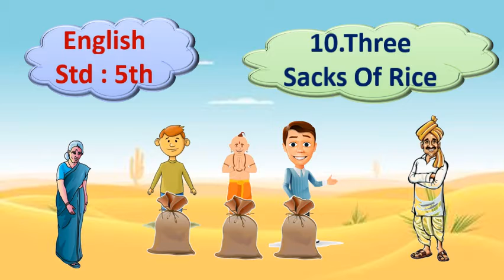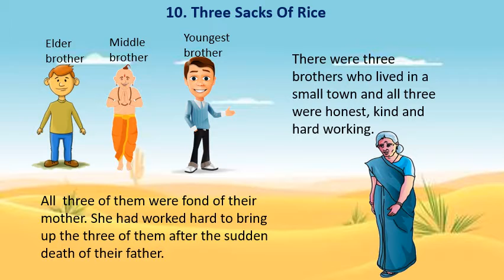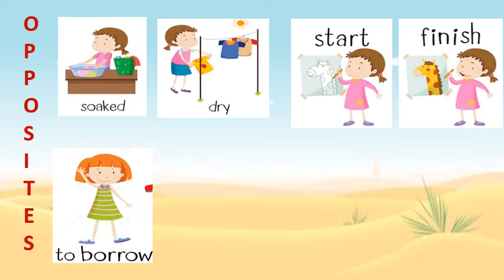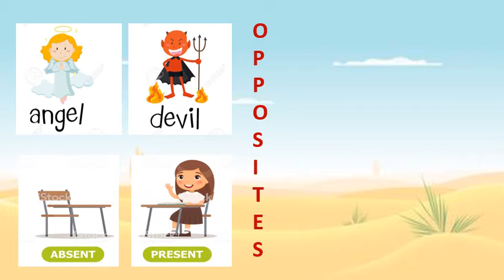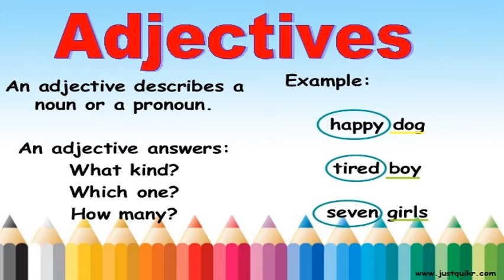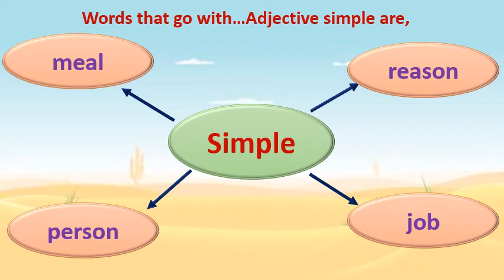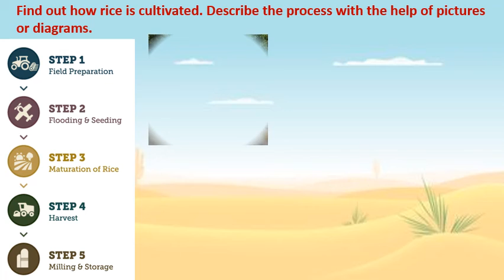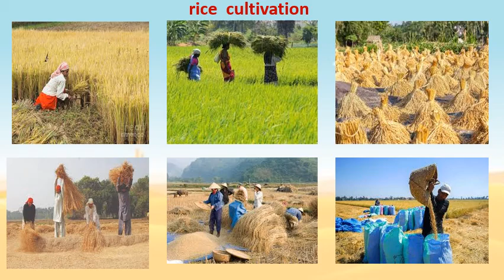10. Three sacks of rice | 5th English